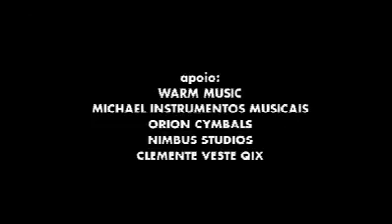Hats 4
Hats